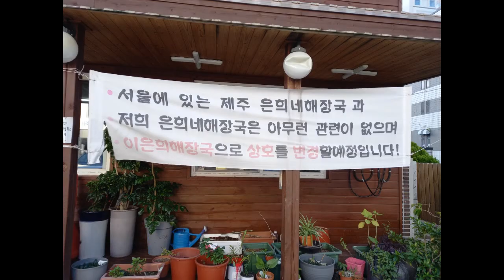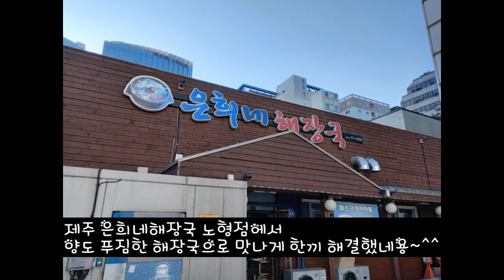제주 은희네해장국 노형점에서 양도 푸짐한 해장국으로 맛나게 한끼 해결했네용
제주 은희네해장국 노형점에서 양도 푸짐한 해장국으로 맛나게 한끼 해결했네용 혼밥가능한 식당~
제주 제주시 원노형로 40
영업시간 : 매일 00:00 - 24:00